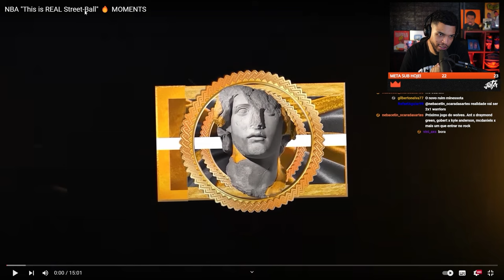QUANDO O BASQUETE DE RUA INVADE A NBA! | REACT DO JOTA